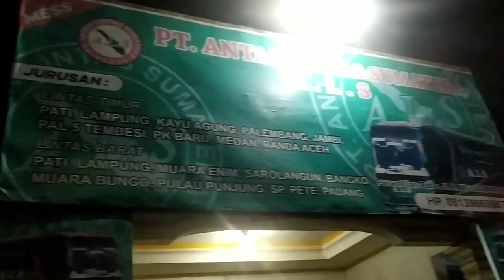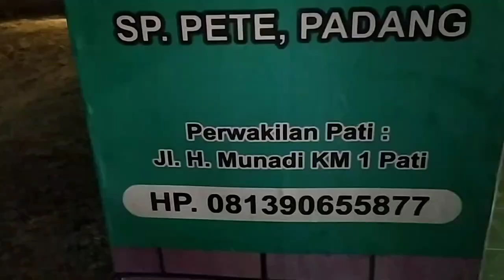Tim lato lato menuju kota Pati malam ini